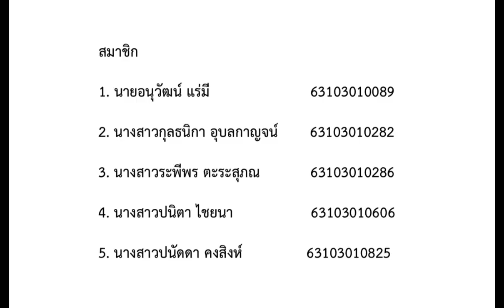Public Speaking VDO: The corruption in Thai bureaucracy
PO401 B01 ENGLISH FOR POLITICAL SCIENCE II
Assignment 5: Public Speaking VDO

1. นายอนุวัฒน์ แร่มี 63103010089
2. นางสาวกุลธนิกา อุบลกาญจน์ 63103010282
3. นางสาวระพีพร ตะระสุภณ 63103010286
4. นางสาวปนิตา ไชยนา 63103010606
5. นางสาวปนัดดา คงสิงห์ 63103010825